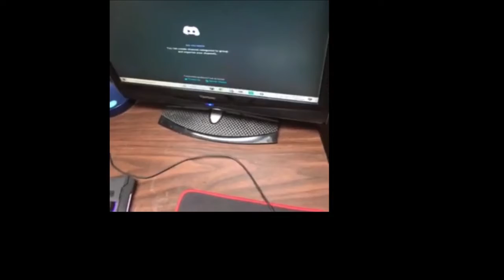Why my PC Wasn't Working?